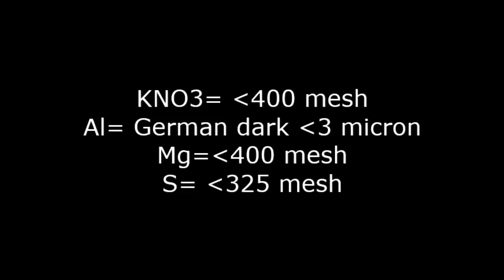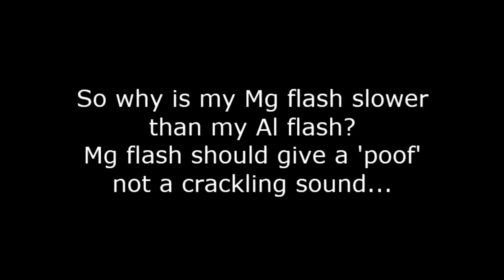Mg flash problem, help?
my magnesium based KNO3 flash is sluggish, suggestions?